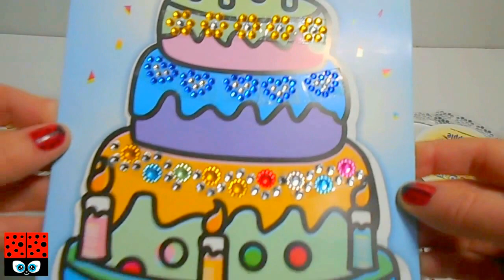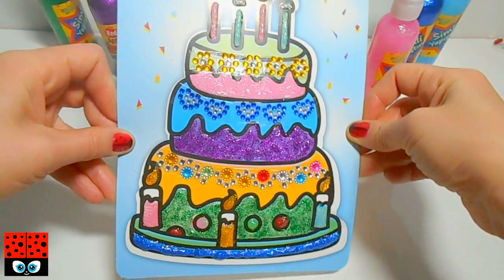How to Decorate Birthday Cake Using Glitter Glue and Decorative Duct Tape 🎨😍🎂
Fun to learn to decorate Birthday Cake image   🎂   for kids. This DIY activity is very easy for children any ages,  they don't need to paint something. Three year old child can do it :). Use favorite characters Image or copy a picture from a old book. This will really be creative fun for the whole family.

We need:
* Glitter Glue
* Decorative Duct Tape
* Glue Stick

My videos teach how to paint, color and decorate crafts for children. Our selection of original art projects for kids, DIY activities and decoration ideas also provide excellent inspiration children's creativity and imagination.

 © Copyright visual content by Ladybug Art Studio;